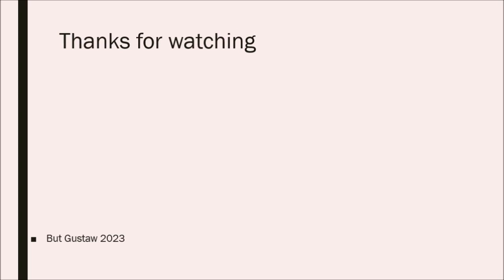shoeplay Hg4y0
Topics:
Over 19,000 have been located. hitherto unknown underwater mountains and volcanoes.
Can the hair graying process be reversed? New discoveries of scientists.
First science data from the JUICE spacecraft.